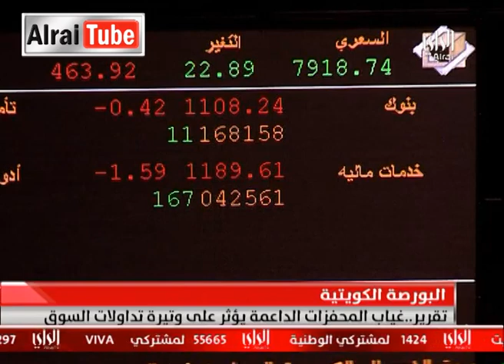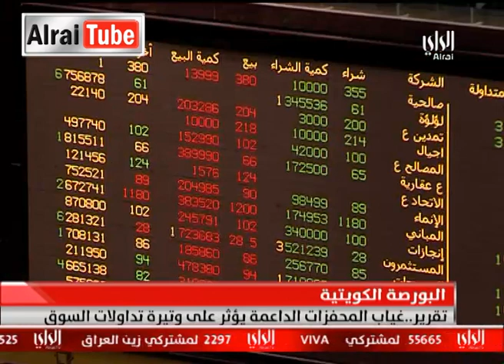نشرة أخبار تلفزيون الراي : 2013-12-21